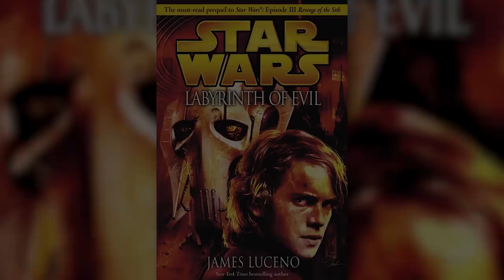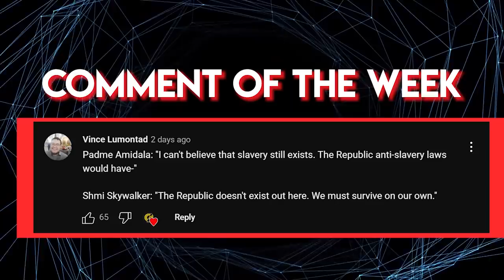Why General Grievous Secretly ADMIRED Clones [But still HATED Jedi with a Vengeance]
Grievous kinda based tho

🎬Video Credits:
Narrators - Cam
Editor - Giorgi
Writers - Sean

Chapters

0:00 Intro
0:46 An Honorable Death
3:24 Avenger of Kalee
6:35 A Warrior’s Honor
9:14 Outro